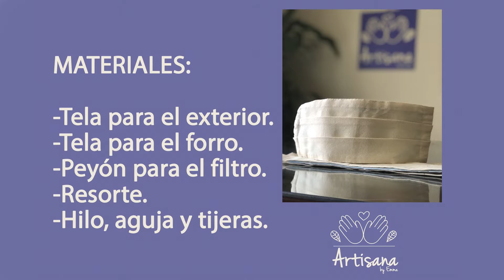¡Aprende a hacer un cubrebocas de varias capas!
Lista de materiales:
-Tela para el exterior
-Tela para el forro
-Filtro de tela o cafetera
-Peyon
-Resorte
-Hilo, aguja o tijeras